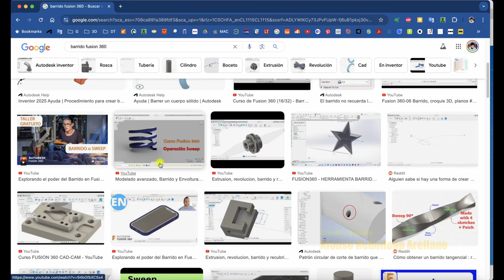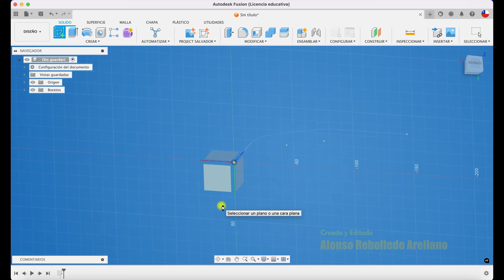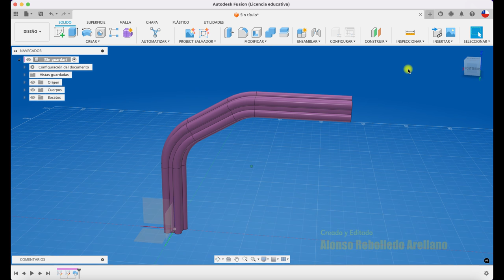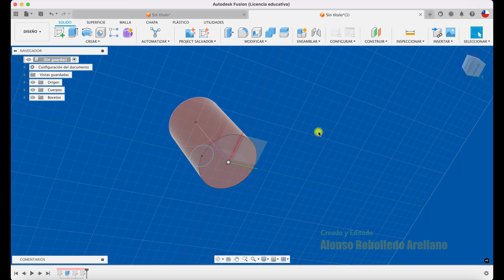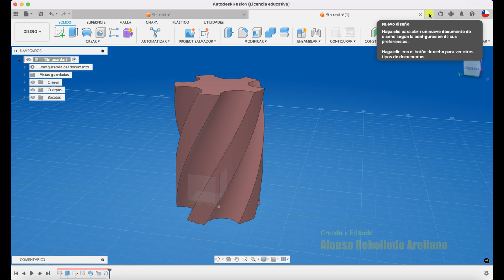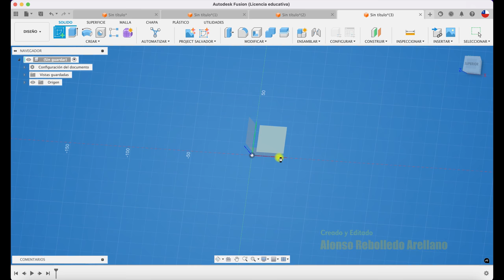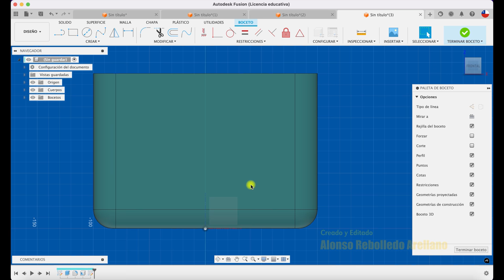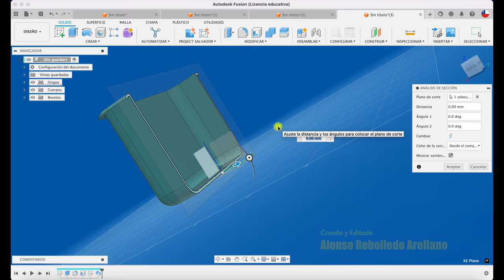FUSION 360 Herramienta BARRIDO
Hola, les traigo la herramienta de BARRIDO, Saludos y buen aprendizaje.